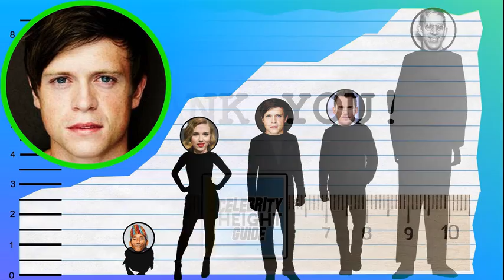How Tall Is Hugo Johnstone-Burt? - Height Comparison!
Find out how tall Hugo Johnstone Burt is! To help visualize his height, we've included a side by side comparison with other celebrities, short and tall!